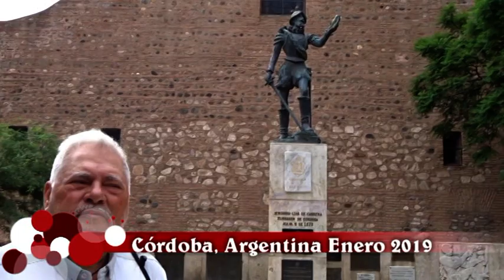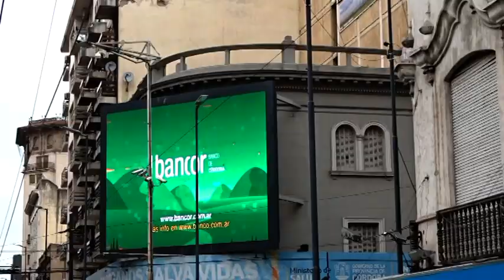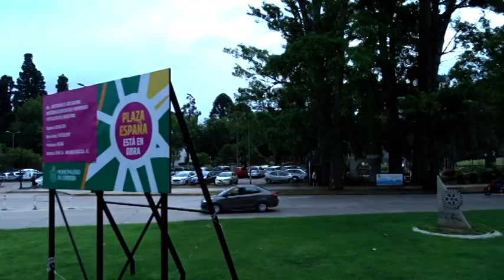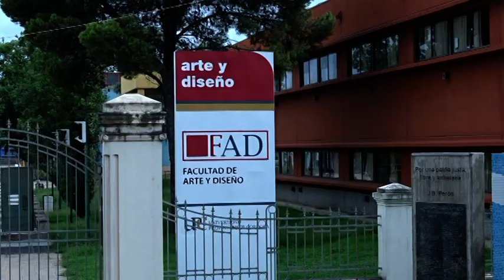2019 01 31 Córdoba, Argentina Película